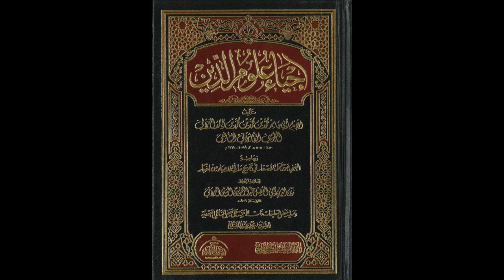إحياء علوم الدين للإمام الغزالي من المسجد الأقصى المبارك | كتاب آداب العزلة 562 | مصطفى أبو صوي